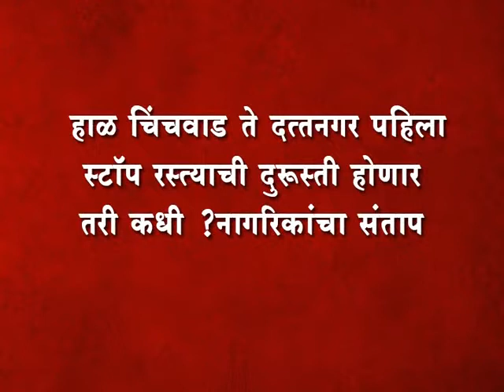हाळ चिंचवाड ते दत्तनगर पहिला स्टॉप रस्त्याची दुरूस्ती होणार तरी कधी ?नागरिकांचा संताप